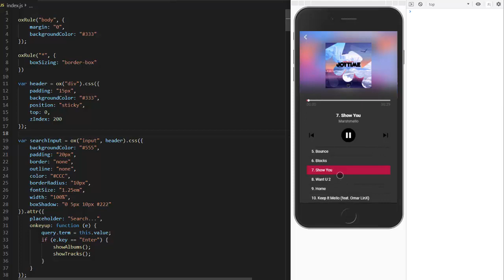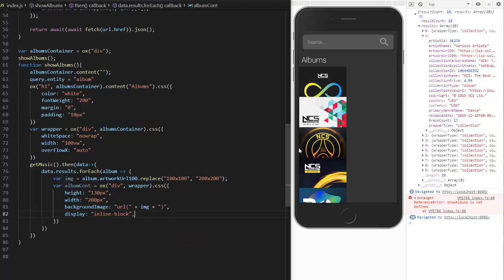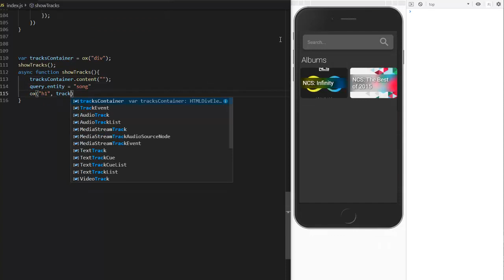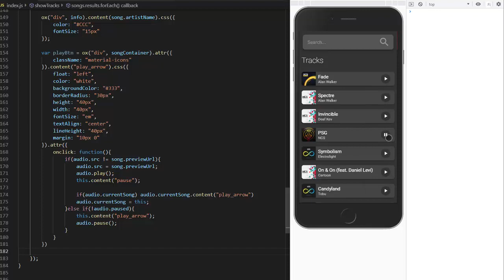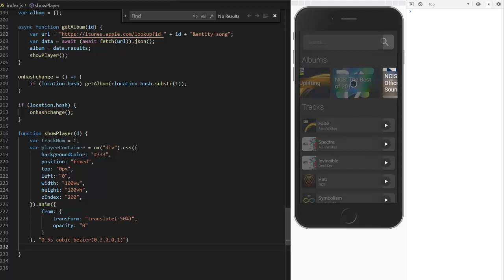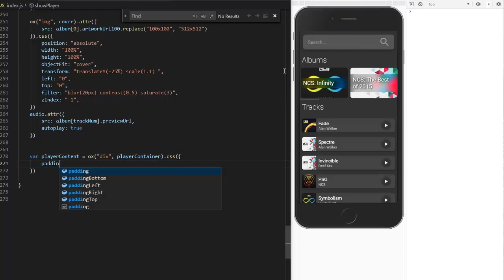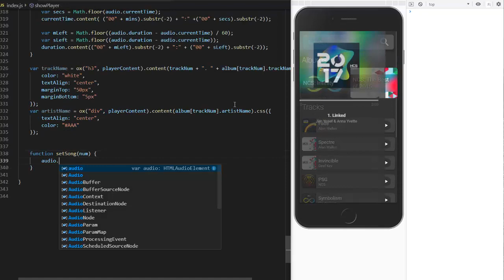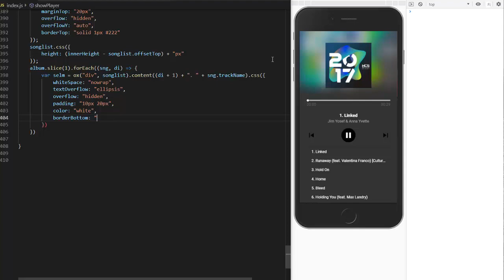Creating a Music App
Coding a music app with javascript, using a small library for convenience:

ox(tagName, parent) //creates a html element
oxRule(selector, css) //create a css rule